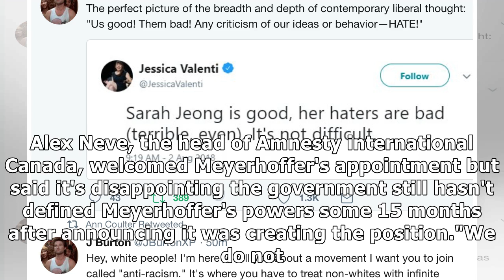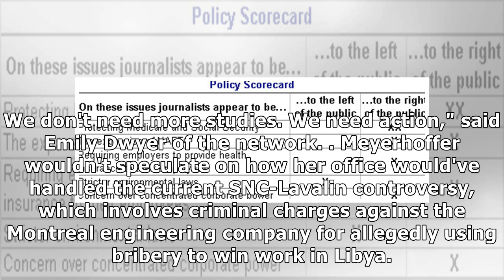Liberals Tap Watchdog For Companies Operating Abroad, But Advocates Unhappy